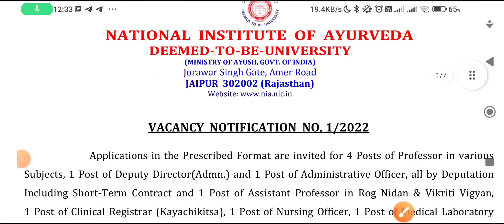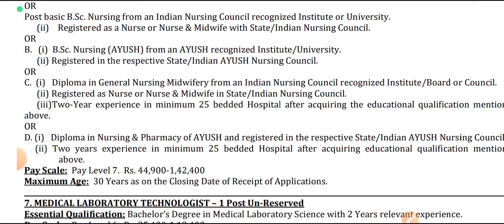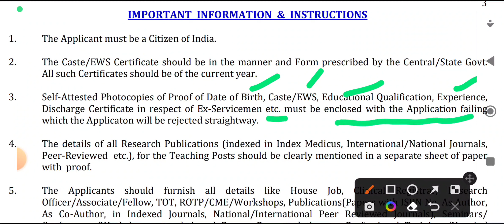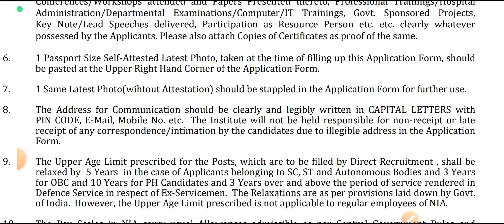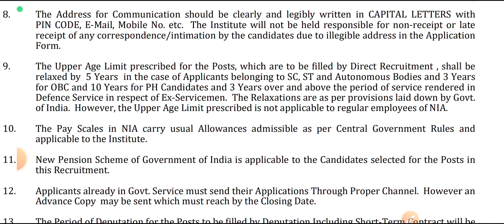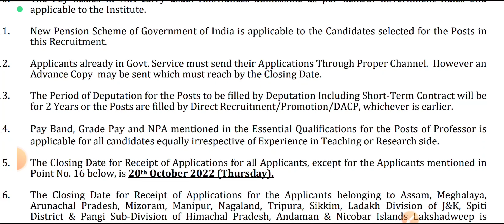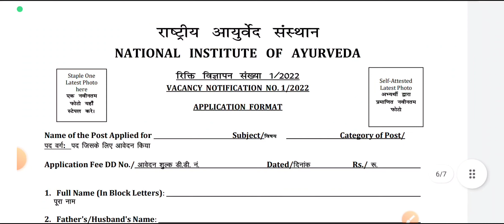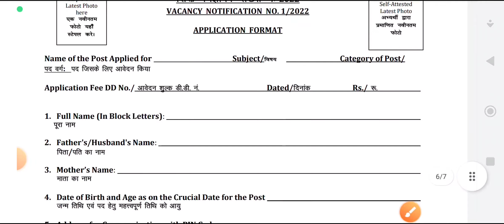Latest Staff Nurse Recruitment || Jaipur Rajasthan ||स्टाफ नर्स भर्ती जयपुर राजस्थान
Latest Staff Nurse Recruitment Jaipur Rajasthanस्टाफ नर्स भर्ती जयपुर राजस्थान#staff_nurse_vacancy